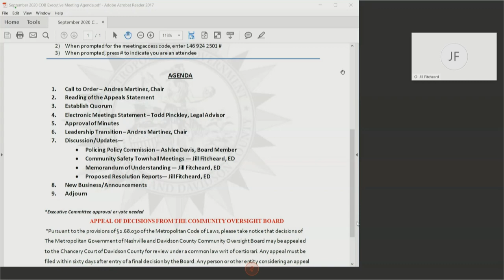09/09/20 Community Oversight Board Executive Committee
Coverage of the virtually convened Community Oversight Board Executive Committee Meeting held on September 9, 2020